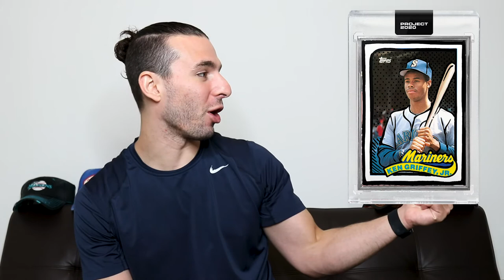Topps Project 2020 Artist Spotlight | Joshua Vides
Almost everybody had a sports card collection when they were a kid, but not everyone stuck with the hobby! If you ever thought about hopping back into collecting, investing, or simply just trading sports cards now's the time!

On the 52nd video on The Sports Card Hustles channel, I cover Joshua Vides an artist featured in the Topps Project 2020.

What is the Topps Project 2020? The Topps Project 2020  is a new art-focused cardboard line that is exclusive to the Topps online shop and it is one of the most unique things to ever happen to the sports card world.

Stretching across the year, Project 2020 puts an artistic spin on 20 classic Topps baseball cards. This video is great for any sports card investor, flipper, collector, art collector, PSA collector, SGC collector, or BGS collectors as well.

Topps Project 2020 Featured Artist Social Media Profiles